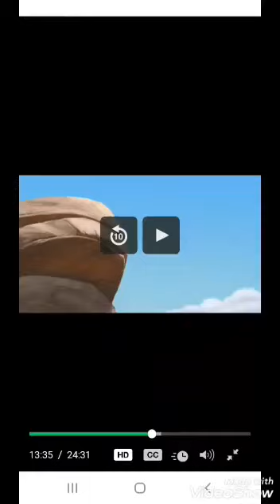Az oroszlán őrség 3. évad oroszlán őrség Versenyek 1. évad 1. rész a verseny elkezdődik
A büszke birtok oroszlán őrsége 3. évad versenyek Kion oroszlán őrsége VS Vitani őrsége ellen 1. évad 1. rész a verseny elkezdődik                                                                                                                        a nyertes Imara